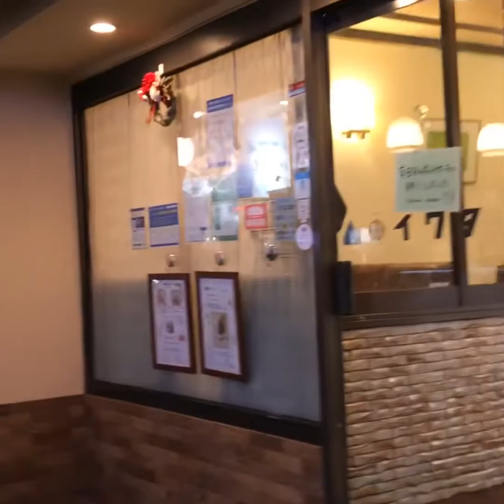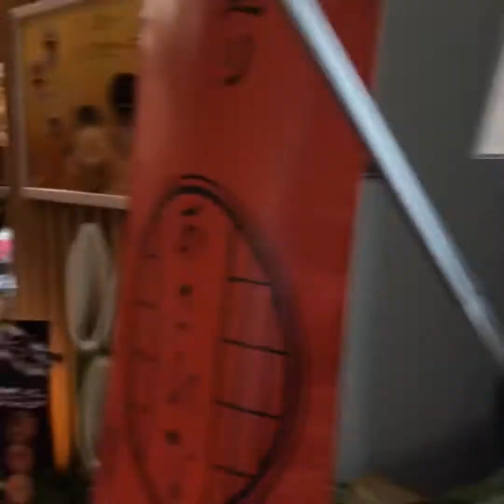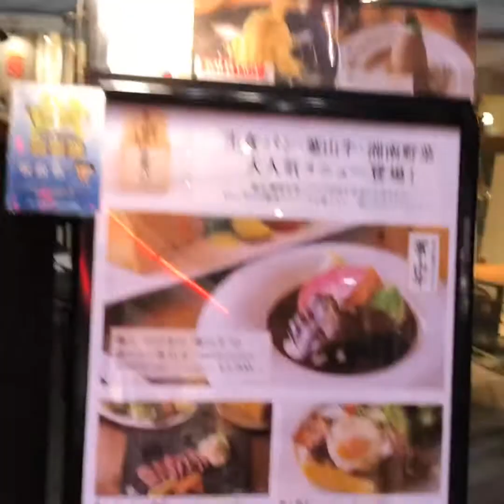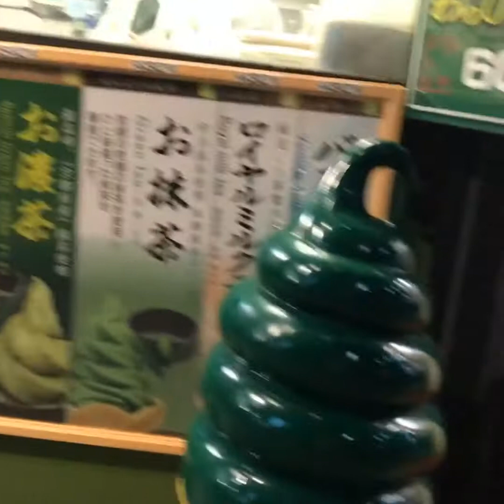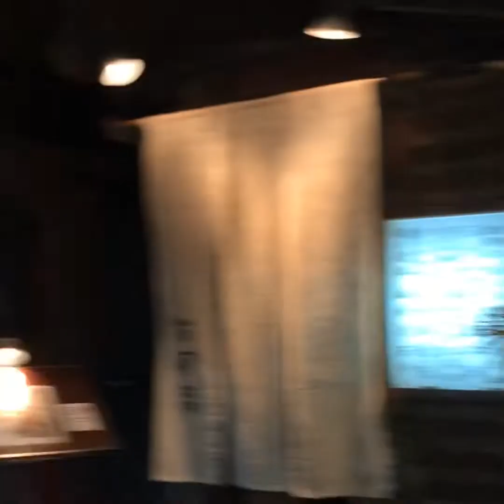Kamakura Kanagawa Japan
Japan Vlogg